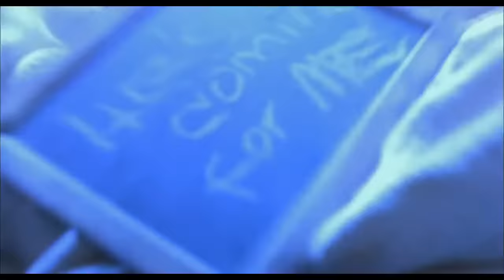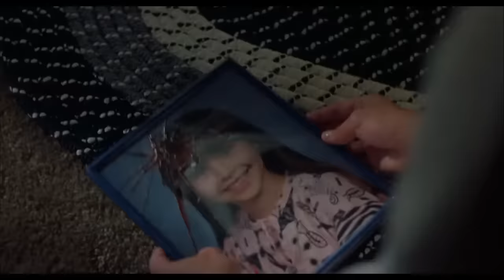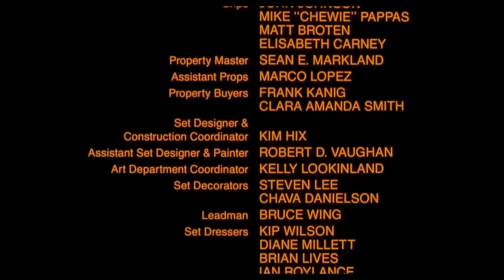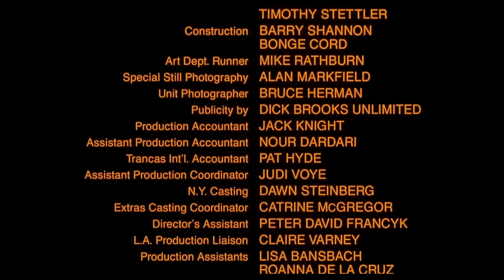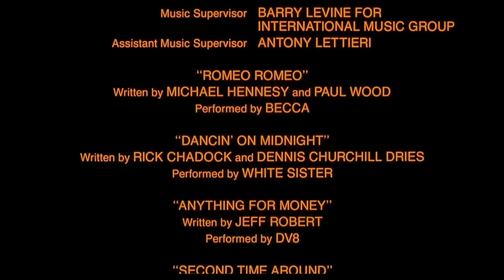Halloween 5 La Revanche de Michael Myers film complet en français Full HD Genre Horreur, Thriller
Horreur